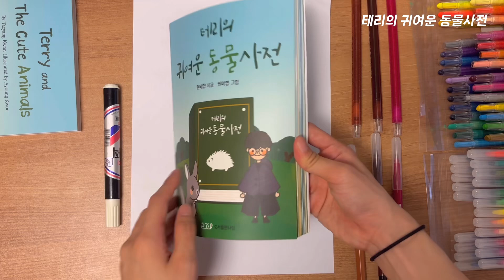줄무늬다람쥐 그림 그리고 색칠하기! | 테리의 귀여운 동물사전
여러분 안녕하세요~ 테리예요!
오늘도 ‘테리의 귀여운 동물사전’
색칠하기 영상을 들고 왔어요~

10번째 동물은 줄무늬다람쥐예요~
한국에서 자주 볼 수 있는 줄무늬다람쥐는
수영을 할줄 안다는데 알고 있었나요?
저는 수영을 못하는데
줄무늬다람쥐한테 배워야겠어요 😂

줄무늬다람쥐를 어떻게 색칠하고 그리는지
궁금한 친구들은 영상을 통해 확인해 보아요 😊

색칠공부 도안이 필요한 친구들은
‘테리의 귀여운 동물사전’ 블로그에 있으니깐
편하게 출력해서 사용하세요 :)